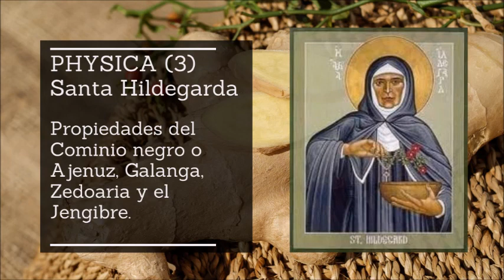Libro de Medicina Sencilla (3). Santa Hildegarda de Bingen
Libro de Medicina Sencilla (3). Santa Hildegarda de Bingen. Libro Primero. Las Plantas. Cominio negro o Ajenuz (para heridas en la cabeza que no sea sarna y para matar las moscas). Galanga (Para la fiebre, el dolor en la espalda o en el costado, para el corazón débil). Cuidados para los pulmones. Zedoaria (Para los temblores, para el dolor de cabeza, para el dolor de estómago). Jengibre (Para los ojos irritados, el estreñimiento, para las erupciones en el cuerpo, como purgante).